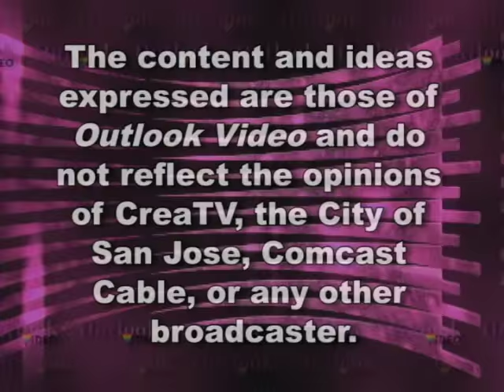Feb '16, 1/3 - Ken Yeager "Getting to Zero"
Santa Clara County Board of Supervisors, Ken Yeager speak  about his "Getting to Zero" initiative to help eradicate this disease.